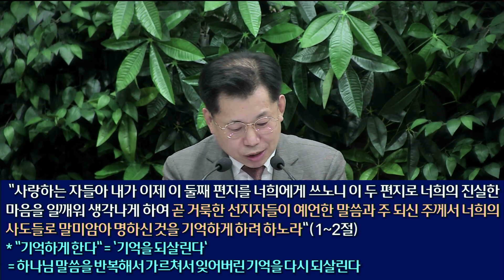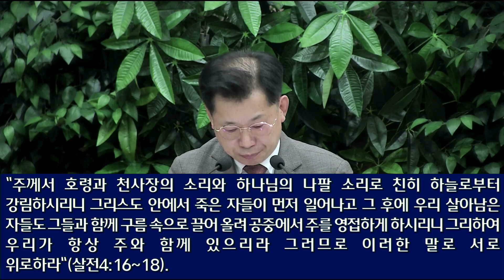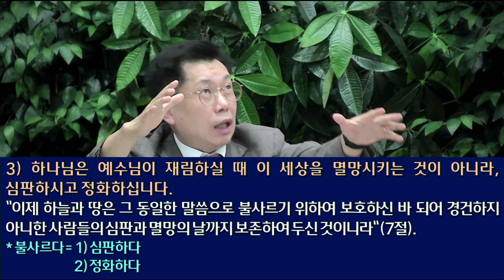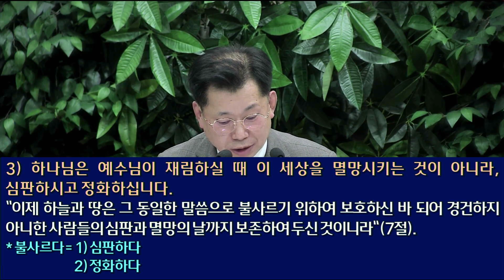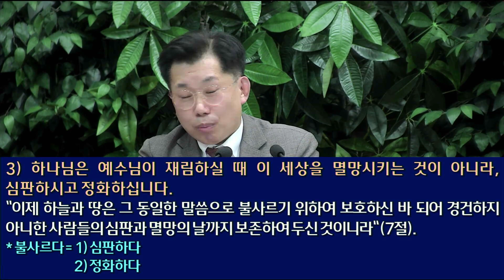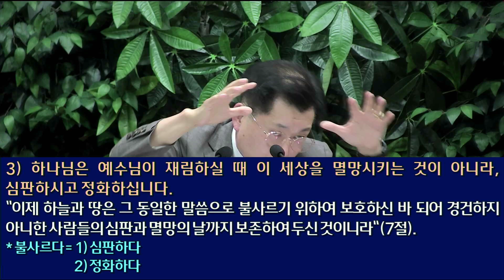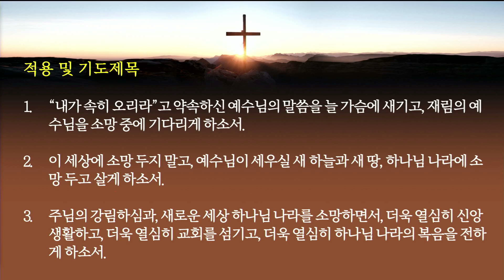[2024.10.02] 아현교회 수요예배 설교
제목: 재림 신앙을 가지라
본문: 벧후 3:1-7